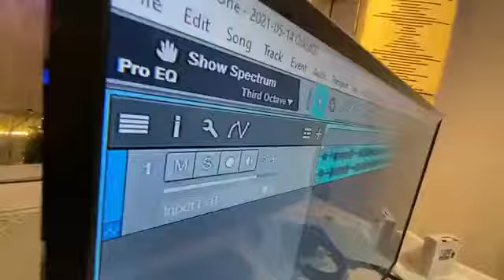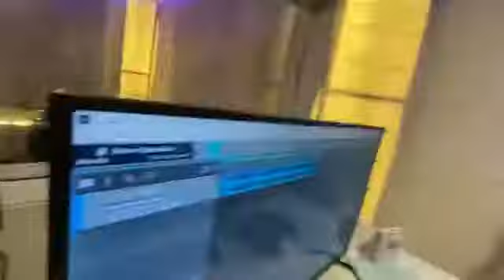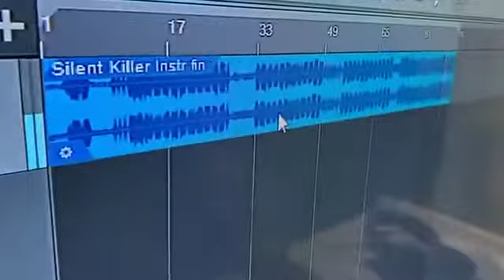Enzo X silent killer X Java hitsong